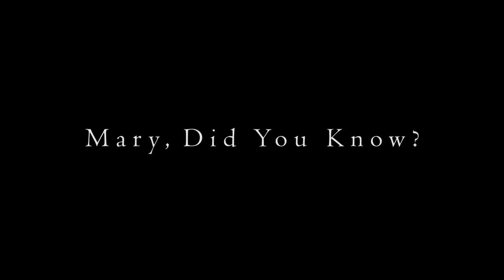Mary, Did You Know / Mario, Czy Już Wiesz?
Instrumental version of the song, hope You Enjoyed It. Happy New Year 2021!
All instruments arranged, played and programmed by me.
Special thanks to my Wife :* for filming this and to my brother-in-law Tomek for lending me his bass.
Recorded at my own Lion Wings Studio.